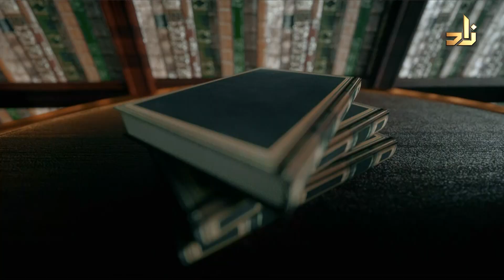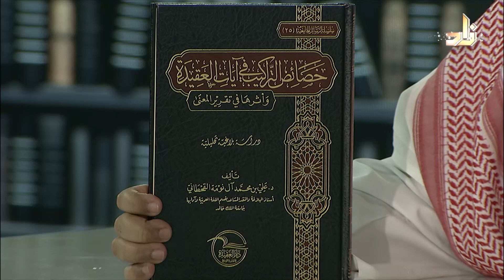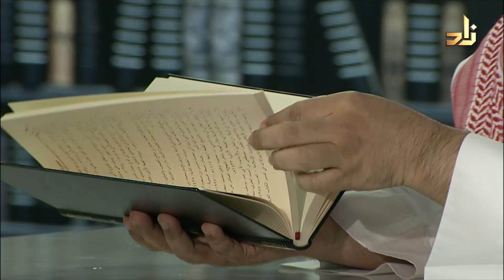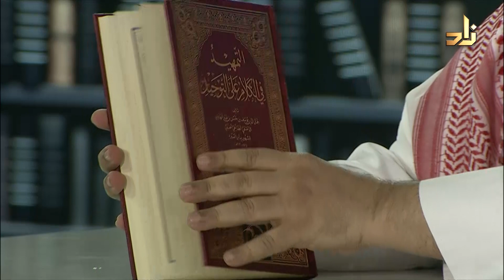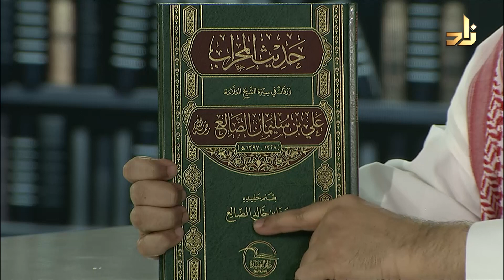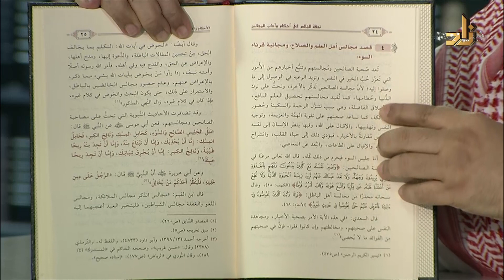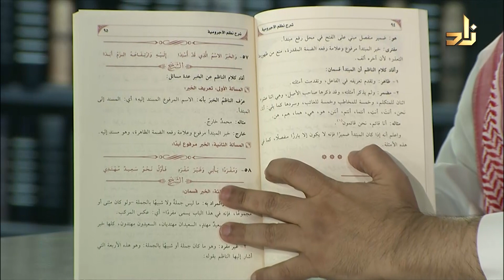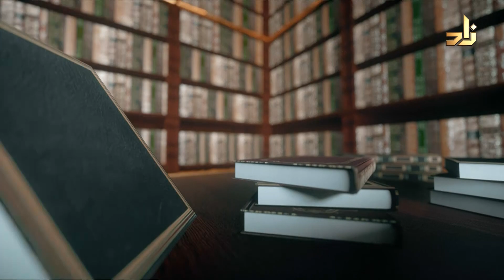برنامج الخزانة || الحلقة 378 || مع الشيخ د. عبد الله بن سالم البطاطي || تقديم : عبدالوهاب البطاطي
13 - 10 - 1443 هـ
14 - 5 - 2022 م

1 خصائص التراكيب في آيات العقيدة علي القحطاني - العقيدة العقيدة 1
2 الجماعة الأحمدية (القاديانية) في البالاد العربية - عرضا ودراسة مشعل البجيدي - الفرق العقيدة 1
3 التمهيد في الكلام على التوحيد ابن المبرد حسين القحطاني العقيدة العقيدة 1
4 العلامة صالح البليهي وجهوده في تقرير العقيدة والرد على المخالفين بندر الرباح - العقيدة/السير والتراجم العقيدة 1
5 حديث المحراب - ورقات في سيرة الشيخ العلامة علي بن سليمان الضالع رحمه الله  مهنا الضالع - السير والتراجم العقيدة 1
6 خاتمة المسك بسيرة من هو أطيب من المسك صلى الله عليه وسلم علي الجمحان - السيرة النبوية العقيدة 1
7 تحفة الجالس بأحكام المجالس ياسر الثميري - الفقه العام العقيدة 1
8 تمام المنة بشرح إعتقاد أهل السنة لشيخ الإسلام أبي بكر الإسماعيلي علي أبابطين إعتنى به منذر زين العقيدة  العقيدة 1
9 أخبار الأخيارمن العلماء والدعاة والعباد والتجار عبد السلام العييري - السير والتراجم العقيدة 1
10 المنظومة الحائية ابن أبي داود محمود آل عبد الله العقيدة العقيدة 1
11 شرح نظم الآجرومية  منصور الصقعوب - النحو العقيدة 1
12 لا تكن أعجز الناس فتترك سلاحك عبد الرحمن السحيم - الرقائق العقيدة 1
13 عمدة الأحكام في معالم الحلال والحرام عبد الغني المقدسي مركز حفاظ السنة الحديث العقيدة 1
14 بلوغ المرام من أدلة الأحكام ابن حجر العسقلاني مركز حفاظ السنة الحديث العقيدة 1
15 الفوائد الندية شرح العقيدة الواسطية لشيخ الإسلام ابن تيمية أحمد الصقعوب - العقيدة العقيدة 1
16 شرح الأصول الثلاثة للشيخ محمد بن عبد الوهاب أحمد الصقعوب - العقيدة العقيدة 1
17 شرح متن الورقات لأبي المعالي الجويني أحمد الصقعوب - العقيدة العقيدة 1
18 اللآلئ البهية على منظومة القواعد الفقهية للعلامة عبد الرحمن السعدي أحمد الصقعوب - العقيدة العقيدة 1
19 وصيتي لك يا طالب العلم أحمد الصقعوب - آداب الطلب العقيدة 1